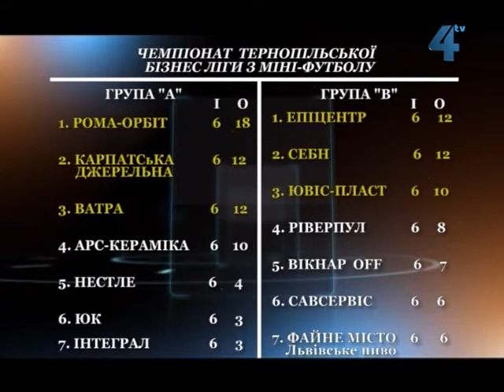Bilshe SPORTU 17 06 logo